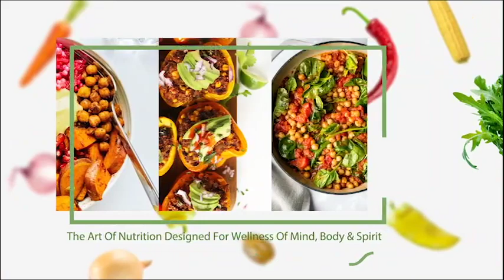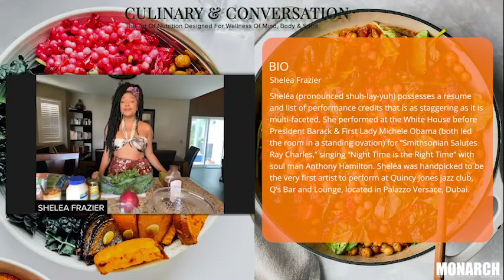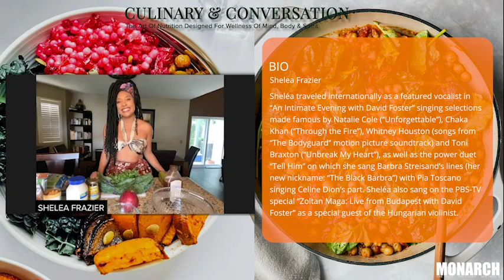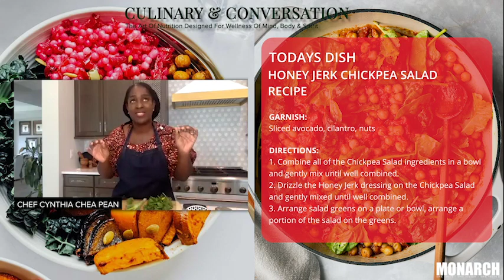Culinary & Conversation, Featuring: Sheléa Melody Mcdonald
A good meal and good music can go together like a hand and a glove.

These are the ingredients, which make up this episode of Culinary & Conversations.

Tune into this segment, and watch singer, songwriter Shelea Frazier discuss her love for performing, who inspires her, and how adopting a healthy diet helps her maintain the energy required to survive the rigorous requirements that come with long studio sessions, touring, and performing.

We invite you tune in and enjoy a conversation designed to inspire and empower your lifestyle.